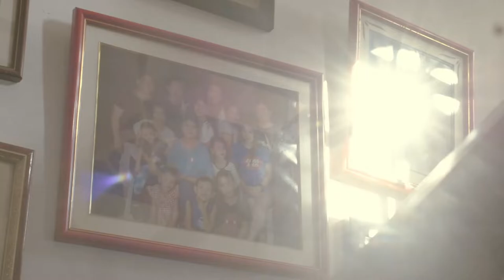Breakfast at Home - Short Video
A Film 113 Basic Cinematography project under the supervision of professor Jav Velasco.

Shot, edited, and directed by Jeremiah Villardo